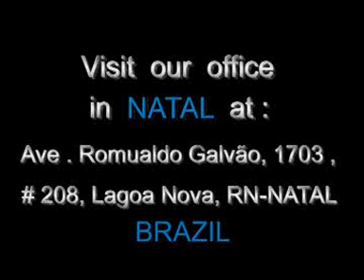Landscapes of Ceará - Inmotactoverseas.com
Video description of the region of Ceará, in the Brazilian Nordeste.